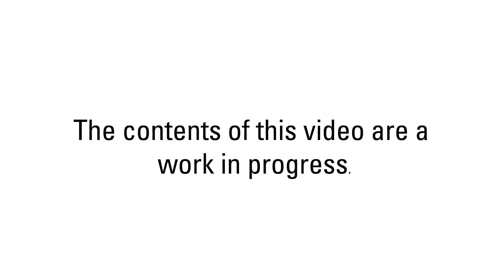Drift Stage - Time Trial - 60 FPS 720p